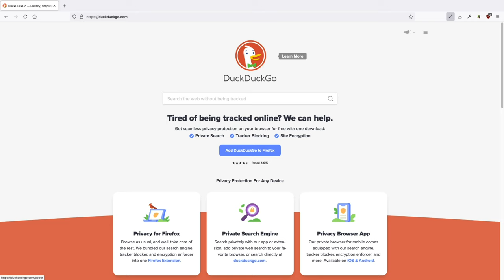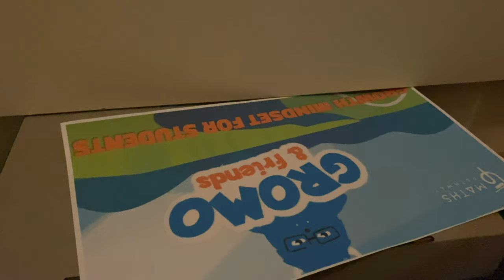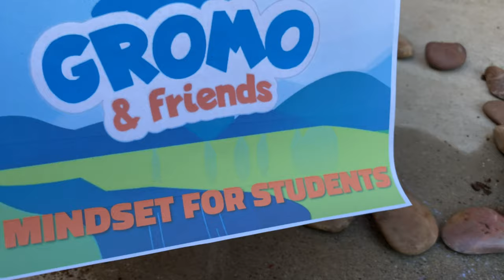Death to Gromo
In this episode, Jolly Space Cow lights Maths Pathway mascot, Gromo ON FIRE.

BROUGHT TO YOU IN STUNNING 8K!

Timestamps:
0:00 Viewer Discretion is Advised
0:15 Finding the Image
1:13 Printing Gromo
1:30 Preparation for Death Row
1:33 The Next Day
1:40 Preparation for Ceremony Containment Unit
2:10 Justice Begins
2:44 Fire Gets Real
3:20 Gromo is Gone
3:36 Screen Ominously Fades to Black
3:42 Safety Precautions
3:47 Fin

A word about Maths Pathway:
I find lots of people dislike Maths Pathway and want the program discontinued in their school. I seriously don't think this is a good way to learn, at least, for me. Maths Pathway does have some things correct like the reflections after tests and the happy little module gem bois visualising what you already know. Pathways would be so much more enjoyable if they just changed some unacceptably annoying stuff. I probably shouldn't keep rambling, this is just a YouTube description.

(ᵔᴥᵔ) {MEOW)